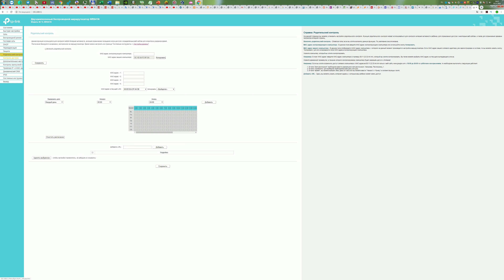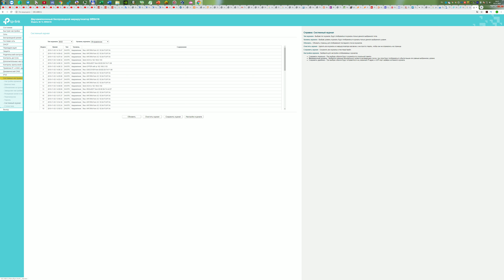Chasing Dead 06